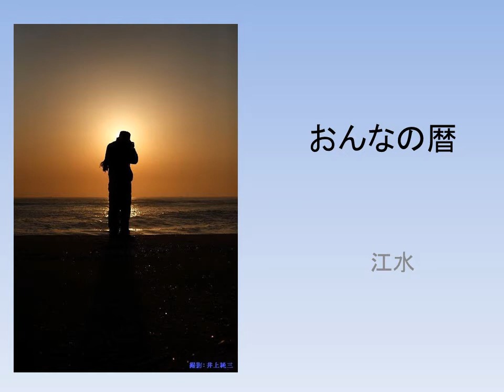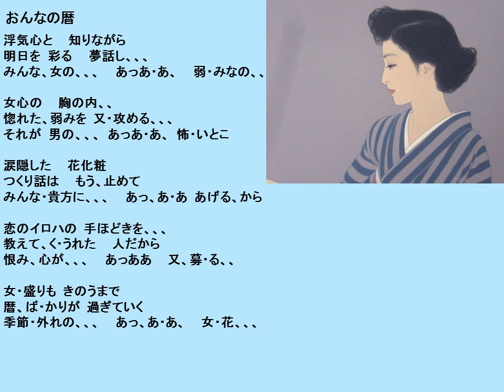信歌 おんなの暦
この世には、老壮青の男女が住んでいる。
色んなドラマがあるものと思います。